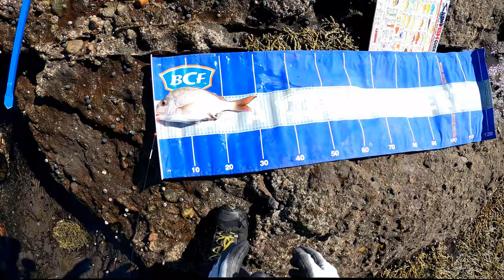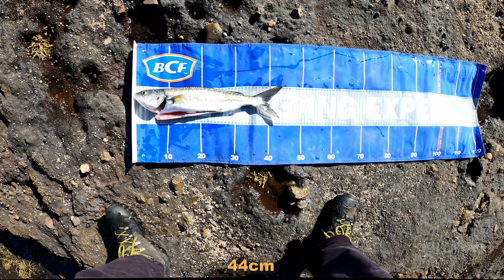1x Snapper 1x Salmon 1x Trevally, Durras North Beach Rocks | Drone Fishing 4K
Another trip to Durras North Beach but this time I went to the rocks on the North end of the beach. The drone drop was made around 150m out from the rocks. Caught 1x Snapper 1x Salmon 1x Trevally (undersized). Very happy with the result. Will certainly visit this spot again.

* Table of Contents:
00:00 Intro
00:07 View of the fishing spot from drone
01:04 Drone launched
01:10 Bait attached to drone
01:21 Snapper hooked
02:24 Snapper landed
02:42 Snapper measurement
02:53 Trevally hooked
03:14 Trevally landed
03:34 Salmon measurement
04:00 Salmon and Trevally measurement
04:06 Outro